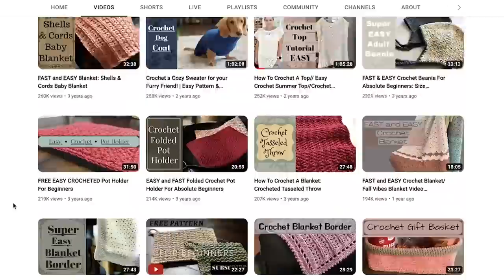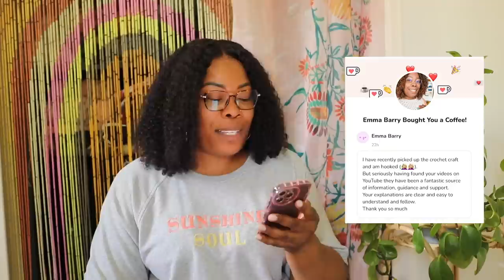Level Up Your Crochet Skills with the Charming Trio: FREE Tunisian Crochet Kitchen Patterns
The Charming Trio includes an oversized hand towel, matching cloth, and double thick potholder, all made with beginner-friendly Tunisian crochet stitches. Watch the gorgeous Brick Stitch come to life using vibrant cotton yarn.

-Wood Tunisian Crochet Hooks
-Regular Crochet Hooks
-Garment Steamer

// CHAPTERS
0:00 Welcome
4:03 Materials
5:23 Techniques & Stitches
19:38 Wash Cloth
24:50 Hand Towel
30:24 Pot Holder
34:51 Finishing

Stick around for crochet tips and tricks and even a few FREE#crochet crochet patterns.